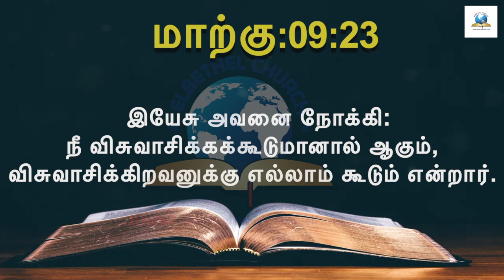இன்றைய வசனம் [09/07/2021] - Today Bible Verse - Tamil Bible Verse